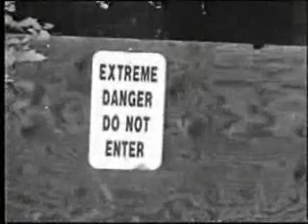Castle in Danbury CT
Tarrywile park